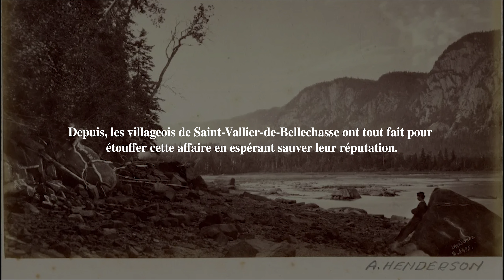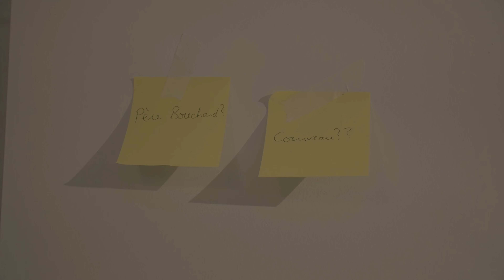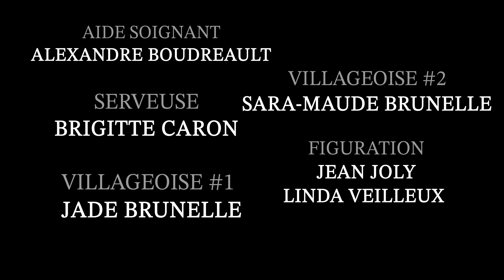ALIÉNATION (court-métrage)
Bonjour à tous! Durant le dernier mois, j'ai travaillé sur un nouveau petit projet avec trois talentueuses collèges (Helena Bouchard, Marguerite Guay et Élizabeth Daigneault). On a eu la chance de tourner en campagne en plus d'avoir travailler avec des acteurs plus que talentueux! Mesdames et messieurs, je vous présente, Aliénation. Un film à suspense sur la fameuse légende de la Corriveau. Je tiens à remercier tout le monde qui ont travaillé sur le projet de proche ou de loin. Je vous souhaite un bon visionnement et j'ai hâte d'avoir vos retours sur le court-métrage. On se revoit pour d'autres vidéos (dont le top de l'année 2023) et d'autres projets.

CIAO CIAO